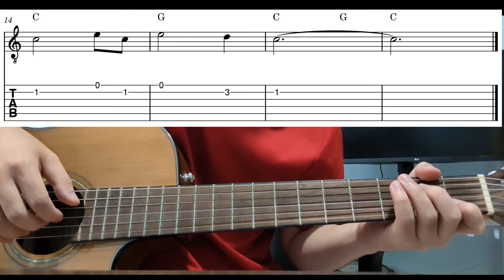Amazing Grace - Easy Beginner Guitar Tab With Playthrough Tutorial Lesson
Amazing grace - easy guitar tabs playthrough tutorial